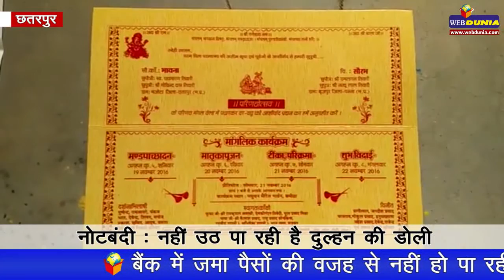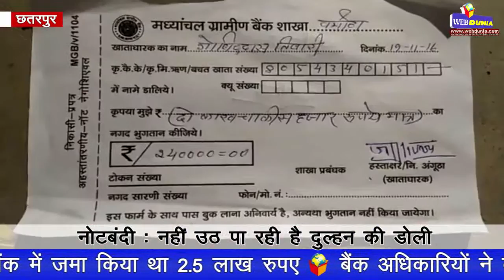नोटबंदी : नहीं उठ पा रही है दुल्हन की डोली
बैंक में जमा पैसों की वजह से नहीं हो पा रही बेटी की शादी
बेटी की शादी के लिए बैंक में जमा किया था 2.5 लाख रुपए
बैंक अधिकारियों ने कहा- नहीं मिलेगा पैसा, नहीं है कोई नियम
घर में माँ, बेटी, पिता और परिजनों का रो-रो कर बुरा हाल
21 नवम्बर को है शादी, पैसों की वजह से टूटने की कगार पर